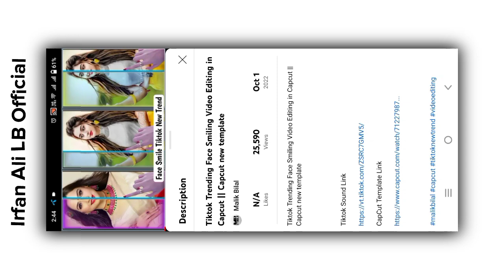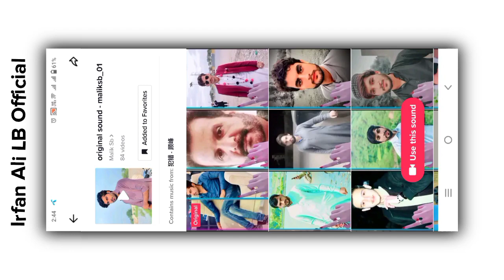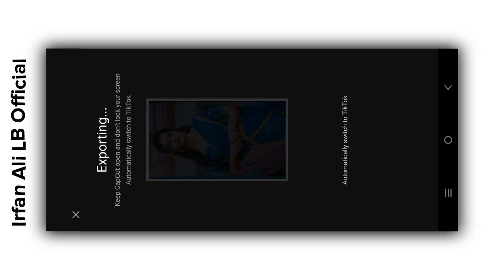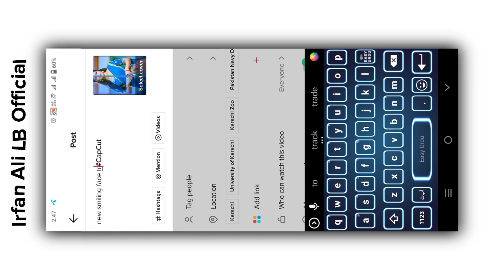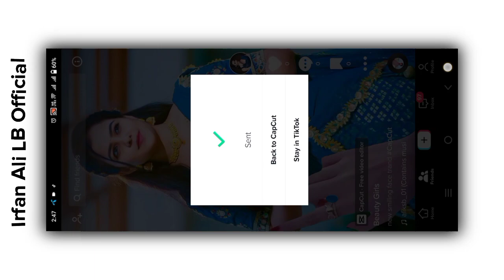Tiktok Trending Face Smiling Video Editing in Capcut || Capcut new template